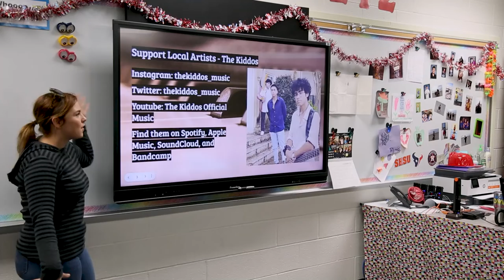Songwriters Club // 2021 - 2022 // Cypress Woods High School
Did you know Cy Woods has a Songwriters Club?  Seth Segura, AVP 1, tells us all about it!